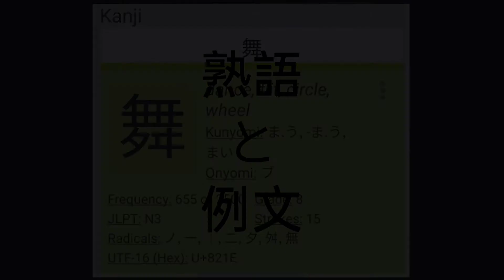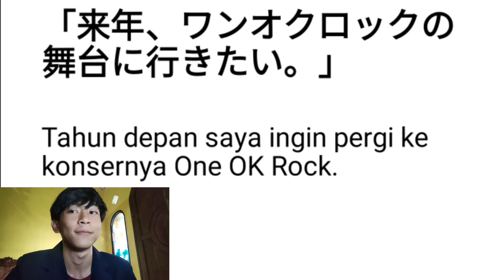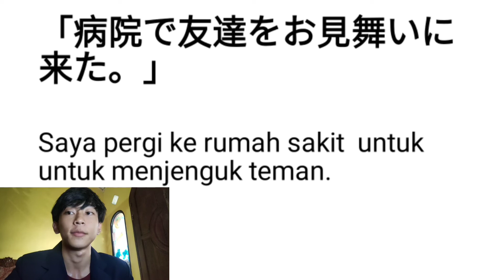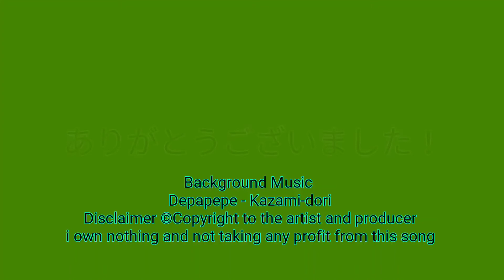Bahasa Jepang Unesa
2017B Fathan Arsyadi